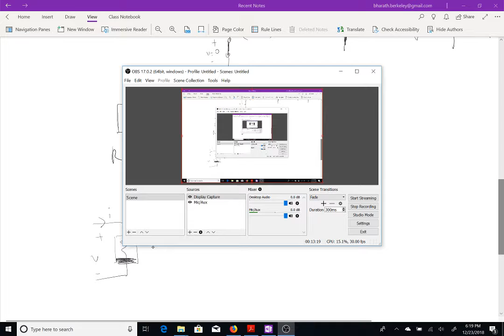Chapter 1: Two Terminal Network Elements - Lecture 4 - Resistors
We will cover section 1.9.1.  We apologize for the poor quality of the lecture pdf.  From next lecture onwards, we are going to use OneNote instead of the "light-weight" version.  This should generate proper pdfs.